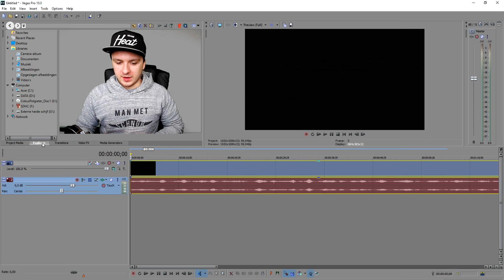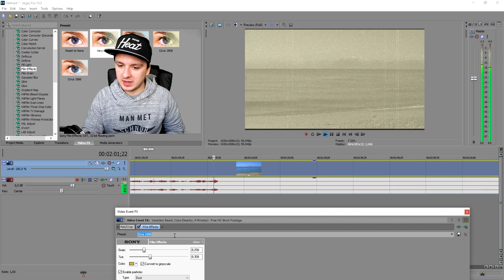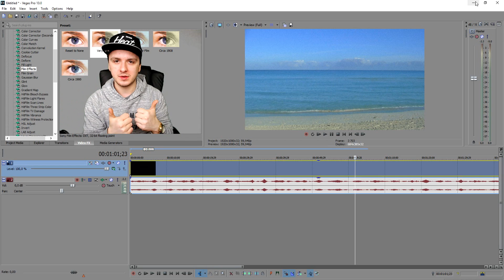Sony Vegas Pro 13: How To Add Epic Film Effects - Tutorial #90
- - In this video I'll be showing you how to add epic film effects. It's done in the video editing software called Sony Vegas Pro 13. You can use Final Cut, iMovie, Vegas Pro 9, 10, 11, 12 and 13.

~ JustAlexHalford